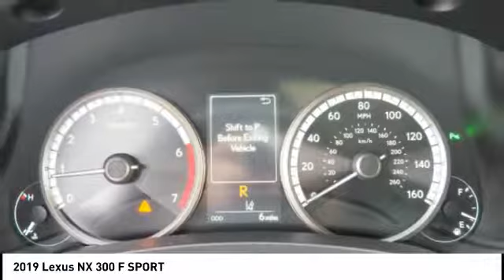2019 LEXUS NX 300 F Sport for sale in Durham NC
2019 LEXUS NX 300 F Sport for sale in Durham NC - Stock # D91218
Year: 2019
Engine: 2.0L I-4 cyl
Transmission: 6-Speed Automatic
MPG Range: 22/28
Exterior Color: Ultrasonic Blue Mica 2.0
Interior Color: F Sport Black
Address:
VIN: JTJYARBZ7K2143869